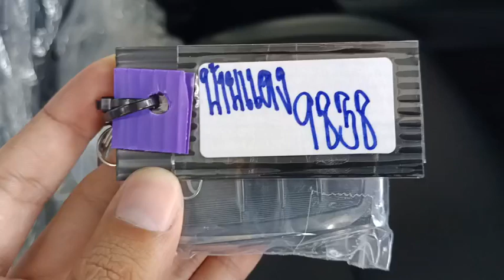9838 BRAND NEW ROCCO DC BLACK 2.8 AT - 31.5.2024